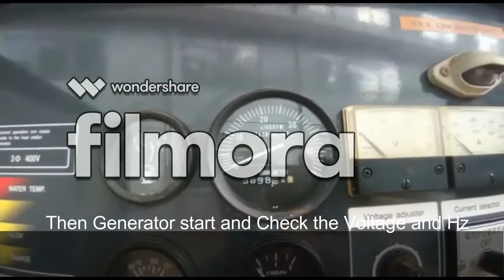How to Generator Preventive Maintenance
Generator Preventive Maintenance
FREE LIFE

Keeping up with preventive and scheduled maintenance on your RV or portable generator will prolong the life of the generator. , demonstrates how to check the oil level and oil condition, what are abnormalities, and how to keep the durability of the generator